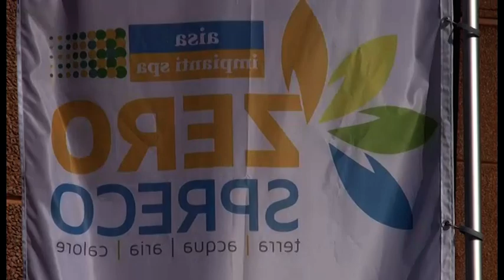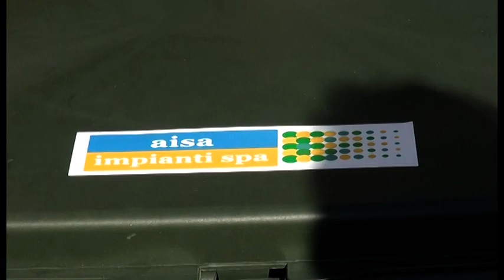Aisa. L'impianto di San Zeno apre le porte alla cittadinanza: "ecco il progetto Zero Spreco"